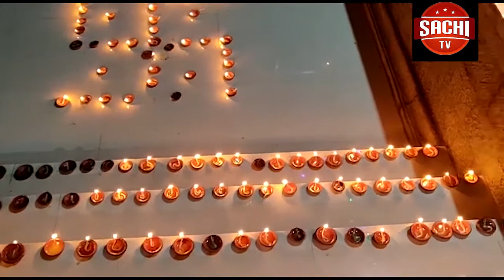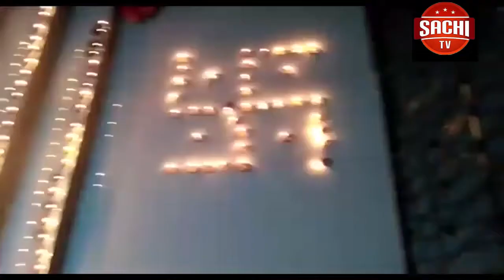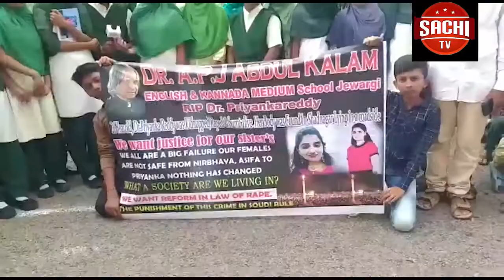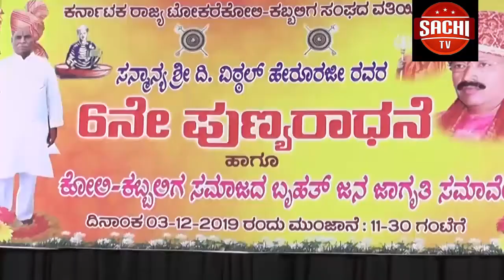ಕೋಟ್ಯಾಧಿಪತಿಯಲ್ಲಿ ರಾಮದುರ್ಗ ತಾಲ್ಲೂಕಿನ ನಾಗನೂರ ಗ್ರಾಮದ ಅಮ್ಮ-ಮಗನ ವಚನ ವೈಭವಇಬ್ಬರ ಟ್ಯಾಲೆಂಟ್ ಕಂಡು ಪುನೀತ್ ಫುಲ್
Youtube on
ಕೋಟ್ಯಾಧಿಪತಿಯಲ್ಲಿ ರಾಮದುರ್ಗ ತಾಲ್ಲೂಕಿನ ನಾಗನೂರ ಗ್ರಾಮದ ಅಮ್ಮ-ಮಗನ ವಚನ ವೈಭವಇಬ್ಬರ ಟ್ಯಾಲೆಂಟ್ ಕಂಡು ಪುನೀತ್ ಫುಲ್ ಖುಷ್.